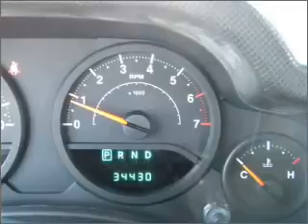2007 Jeep Wrangler - North Richland Hills TX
Year: 2007
Make: Jeep
Model: Wrangler
Trim: X
Engine: 3.8 liter 6 cylinder 12 valve
Transmission: Automatic
Color: White
Mileage: 34430
Address:
7740 North East Loop 820